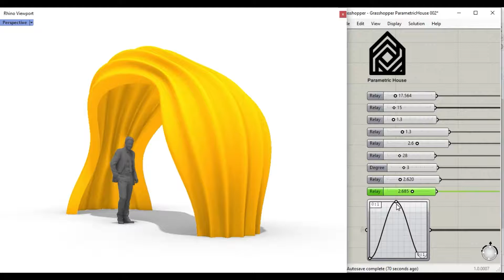20- Parametric Pavilion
In this grasshopper example file, you can model a parametric pavilion by combining a series of arcs with a nurbs curve